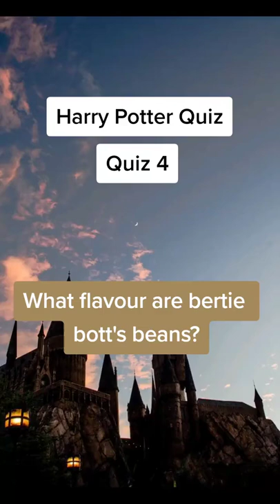Don't you want to go to the Harry Potter CANDY store?🍭 Let us know in the comments!💬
Let us know your answer in the comments!

reels
quiz reels
tiktok quiz
guess the country
country quiz
geographic quiz
Harry Potter
Harry Potter Quiz
Hogwarts
Hogwarts Quiz